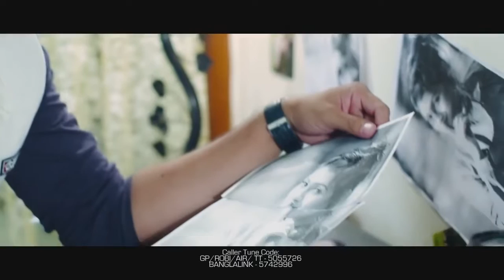Danakata Pori bangla new music video by Imran ft Nancy & Milon Full HD1080p Official 2